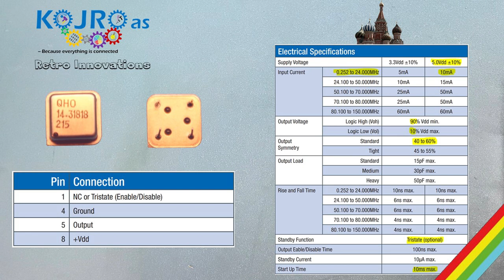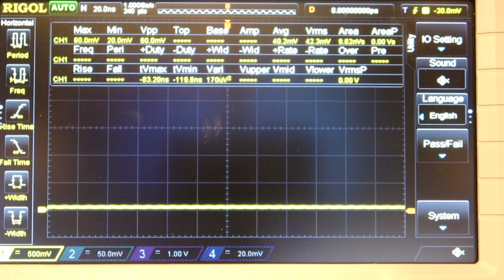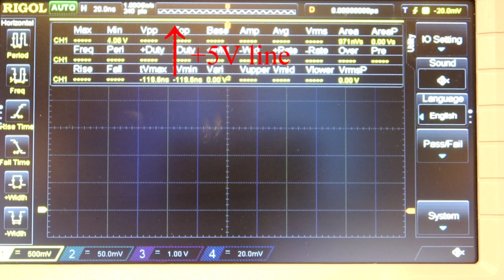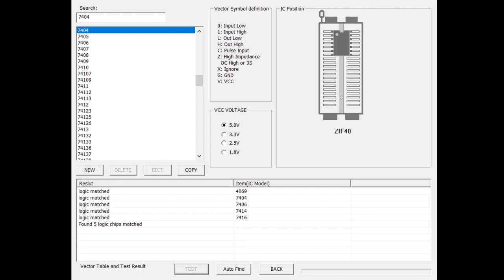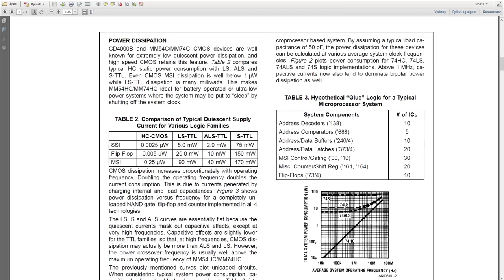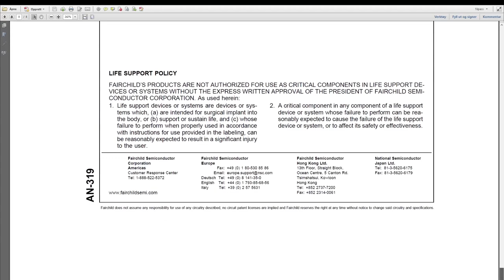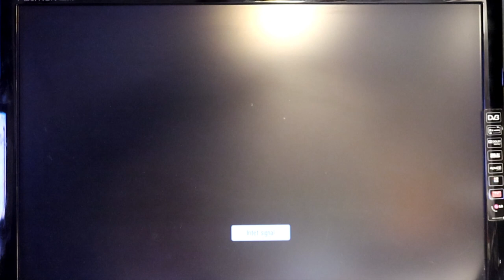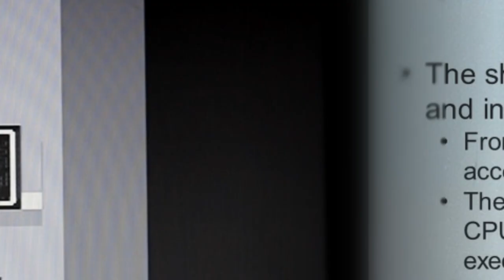The Leningrad Clone part 6, "maxing the Capacity.."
We were making some progress on the last installment in this series. This time we will try to solve the troubles that is caused problems in part 5. We will add decoupling capacitors over all the IC’s to get rid of some of the noise. We will also install the metal can oscillator. This we will just connect to the existing 74LS04 buffer. We also have the issue with the fault on the memory chip that actually tested OK in the DramUno but clearly was not doing so good in the circuit as the memory fault from part 5 clearly followed the part around the different memory bits.